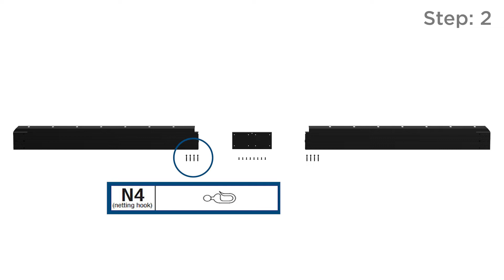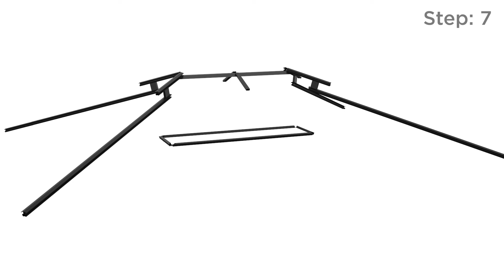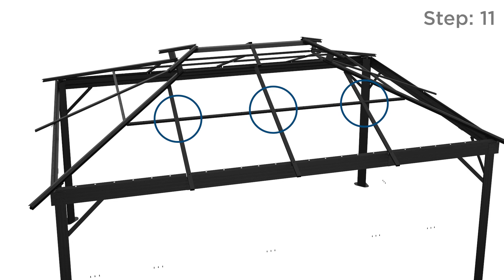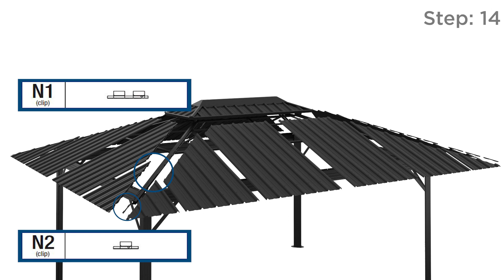16x12 Two Tiered Outdoor Gazebo